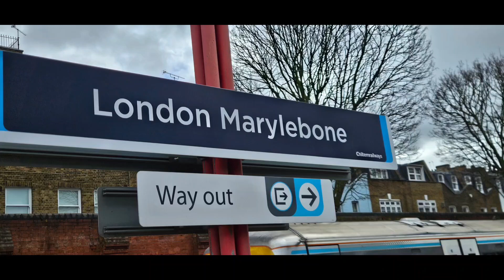rail adventure ic125 visits marylebone for stations 125th anniversary